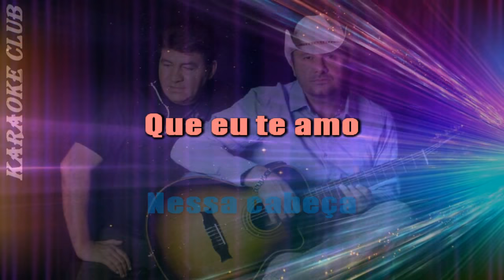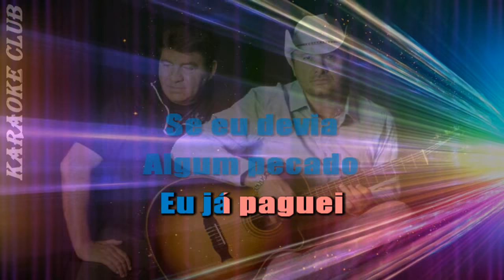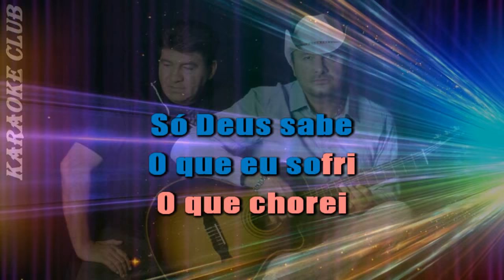CHICO REY E PARANÁ - TRANQUE A PORTA E ME BEIJA ( KARAOKE )